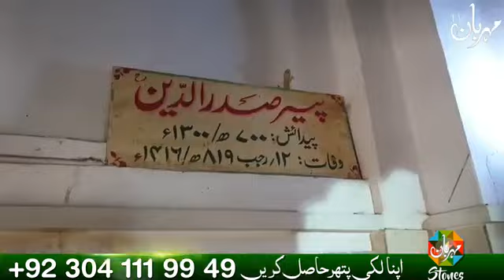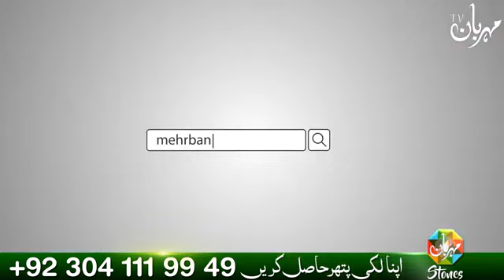January 2024 Last Week Weekly Horoscope | Ye Hafta Kesa Rahega | Astrology | Mehrban Ali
یہ ہفتہ کیسا ہے mehrbanali मई ilm e Jafar Astrology ilm e Najoom How is this week? یہ سال کیسا رہے گا weeklyhoroscope ilmejafar mehrbanali Ye Hafta Kesa Rahega ilm e Jafar ilm e Najoom
Imam Ali as Wiladat
Nad e Ali
13 Rajab
Rajab Dua
Wazifa
Amal
جنوری
January
1 January
1st January 2024
naya saal ki dua
naya saal mubarak ho
naya saal mubarak
naya saal islamic status
weekly horoscope
weekly horoscope by mehrban Ali
Aries horoscope 2024
astrology blog
astrology new vlog